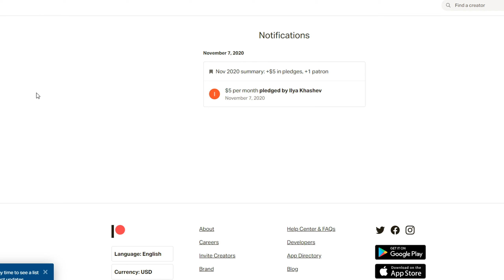Обзор модов GTA SA #712 - Апартаменты в Лос-Сантосе v2.0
В этой части проекта полностью сделана с нуля новая квартира со входом через реальный подъезд как в GTA IV. Располагается она в деловом районе в центре Лос Сантоса, неподалеку от Глен Парка.